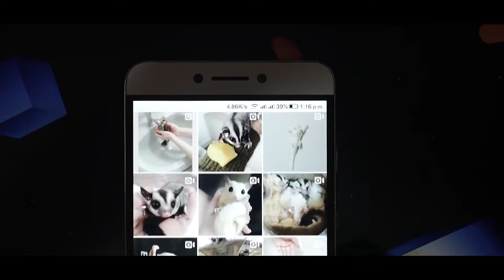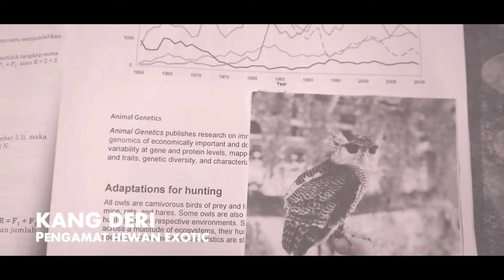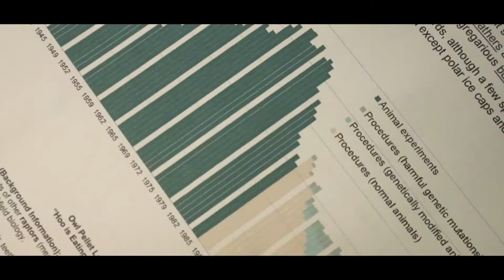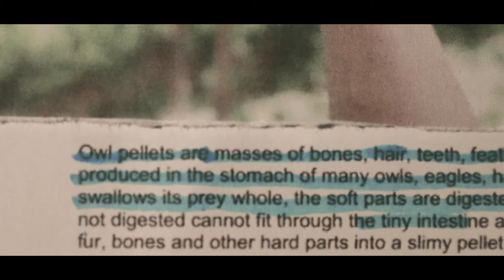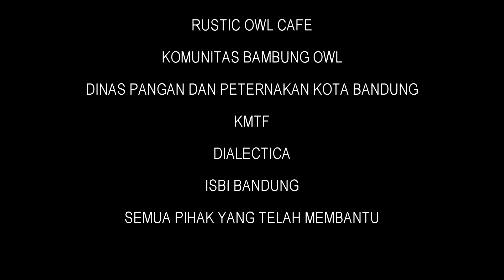Film Dokumenter Silent Hunter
Film ini merupakan karya mahasiswa ISBI Bandung jurusan film dan televisi, karya dari Sutradara Fikry Ahmad . G, sebagai Astrada Galuh Kerta Saputra dan DOP serta editor yaitu Muhammad Fahmi Syihab.

Film ini mengupas hal tentang Burung Hantu sang Silent Hunter.